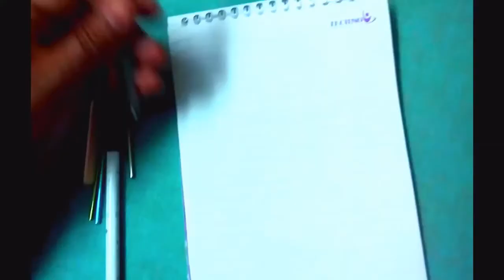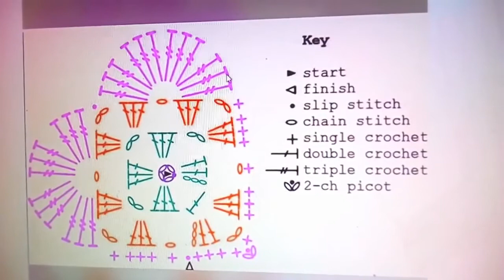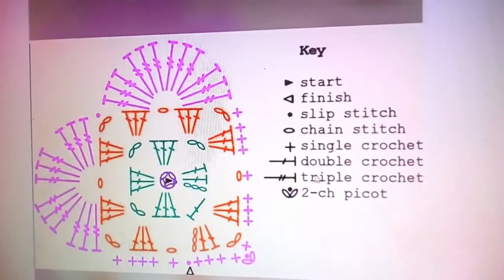الدرس الثاني لتعليم الكروشيه للمبتدئين The second lesson to teach crochet for beginners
مشاهدينا في باقة افكار مع الدرس الثاني لتعليم الكروشيه  حنشاهد تطبيق للدرس الاول وعمل نموذج استخدمنا فيع كل الغرز الاساسية اللي تعلمناها ( غرزة البداية / السلسلة / الحشو / نصف العمود ، العمود بلفة / العمود بلفتين ) وفي الجزء الثاني سنتعلم قراءة الباترون وتنفيذ عمليا .